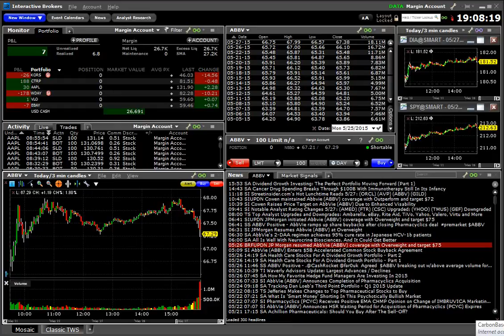150527 2nd bar breakout